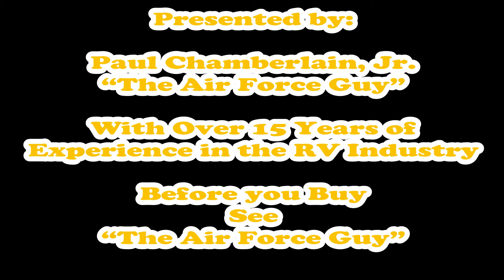Sylvan Sport Go - w/Jim & Robin Berzowski & Paul Chamberlain, Jr. "The Air Force Guy"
Much More to come, I promise!

If you call or email ask for Paul "The Air Force Guy"

Always Refer to your vehicles owners manual for specific ratings!
My opinions do not supercede your owners manual.

2018 GO Specifications
Ext Width   6' 3"
Ext Height   4' 5"
Int Height    7'
Dry Weight   840 lbs.
Cargo Carrying Capacity   800 lbs.

You owe it to yourself to see How I do things differently!